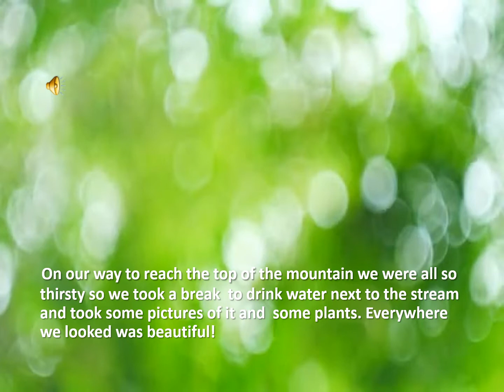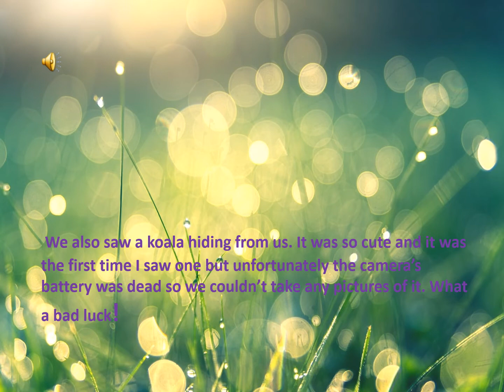Many truths and a few lies Christoforidis George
Creating one's stories with some inaccuracies